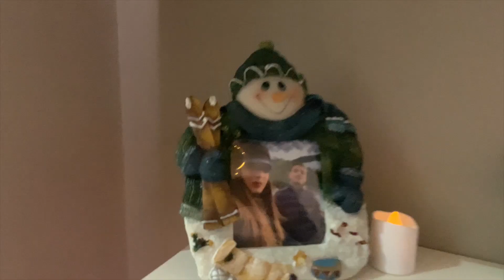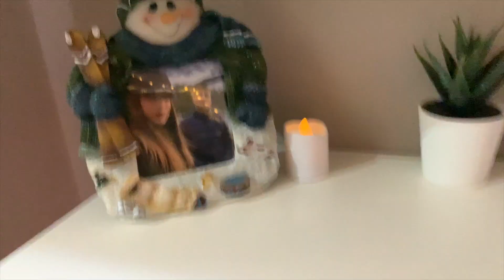ADDOBBIAMO CASA PER NATALE🎄 - Valentina Lattanzio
Ciaooo ragaaa❤️oggi vi mostrerò tutta la nostra casa addobbata...sembra il villaggio di Babbo Natale🎅🏼

Se volete inviarmi delle letterine potete spedire tutto alla casella postale Valentina Lattanzio Monkey Trip, Piazza Buffoni 5 Gallarate Varese, cap 21013 💌  Grazieeee zzzuuluuuh 💗